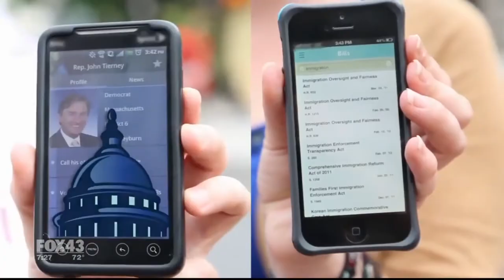ANNOUNCING THE NEW CONGRESS APP FROM THE SUNLIGHT FOUNDATION -- FOX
Recap of the new Congress app for iPhone from the Sunlight Foundation on Fox News.